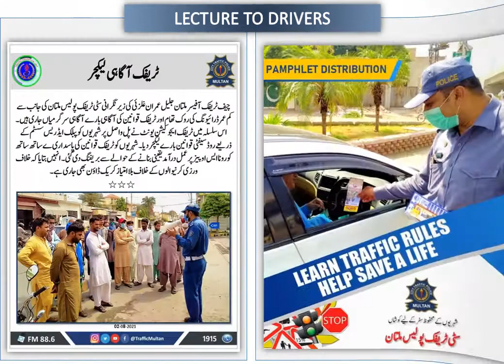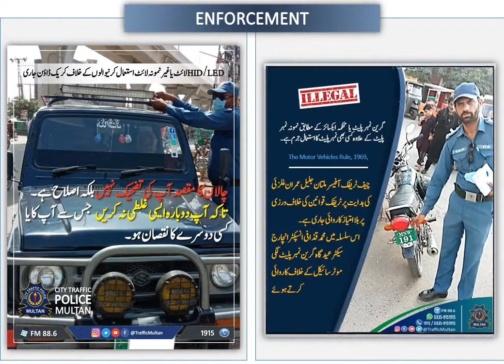Activities of City Traffic Police Multan during the month of AUGUST 2021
Under the command of Inspector General of police Punjab Inam Ghani,
Additional Inspector General of Police South Punjab Capt R Zafar Iqbal Awan,
Regional Police Officer Multan Syed Khurram Ali Shah,
City Police Officer Multan Munir Masood Marath,
SSP Operations Multan Shaista Nadeem,
Under the supervision of Chief Traffic Officer Multan Jalil Imran Ghilzai,
City Traffic Police Multan done different activates during the month of August 2021 for awareness and implementation of Traffic LAWs and for regulation of Traffic.